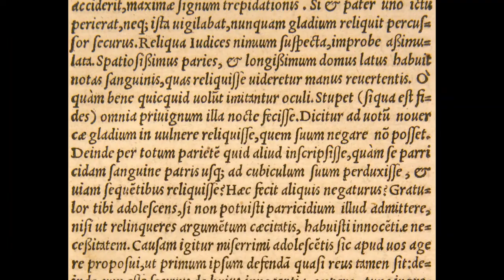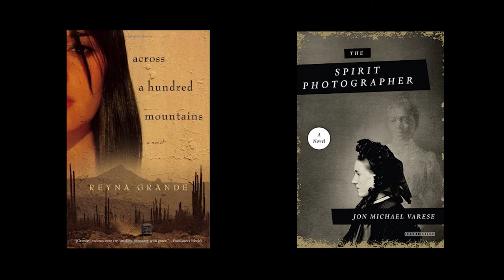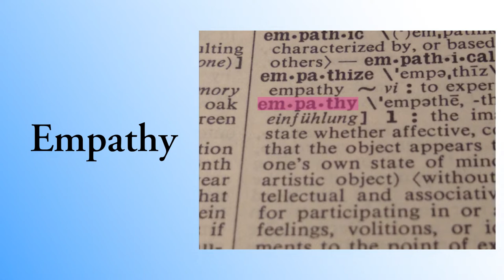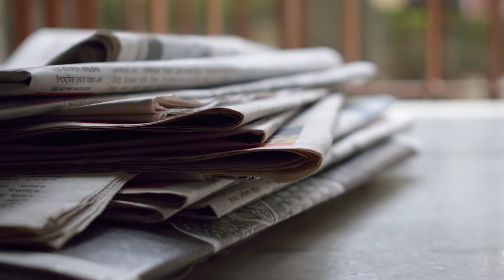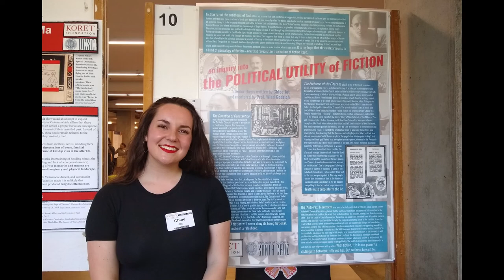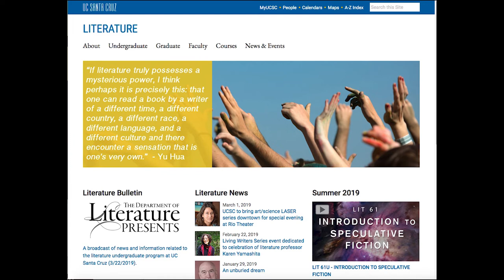Literature and Creative Writing - UCSC Majors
Learn about majoring in Literature at UCSC.